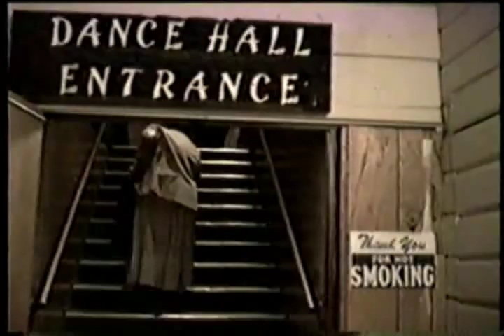Square Dance at the Aqua Barn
Kappie Kappenman, caller; Vivian Williams, fiddle; Phil Williams, guitar; Judy Webster, bass, videoed in the early 1990s by Phil's brother, Mike. The tune is Ragtime Annie. Vivian and Phil started playing for Kappie at the Seattle World's Fair in 1962. The Aqua Barn was a major square dance hall in the Seattle area for generations. It was torn down for townhouses a few years ago, the loss of another memorable dance facility.  You can hear more music from Phil and Vivian on CD's from Voyager Recordings